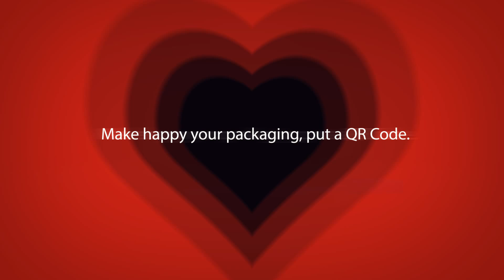Intro - For Buyer - After Effects